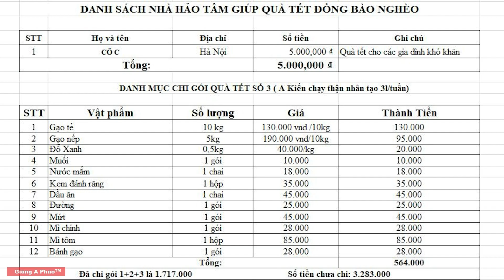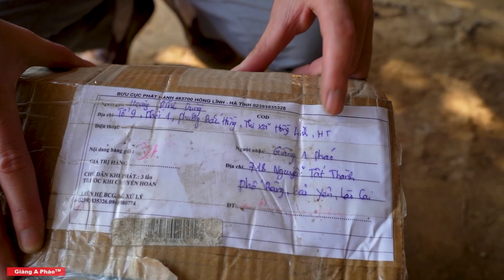Vợ là lao động chính nuôi chồng và 2 con, nhịn ăn để có tiền chạy thận